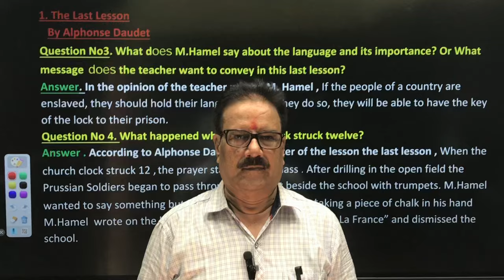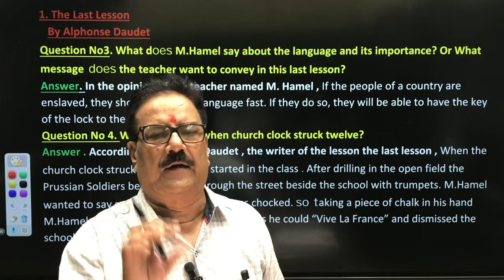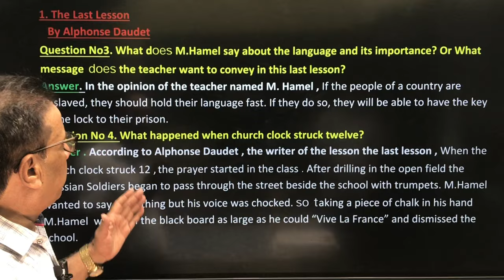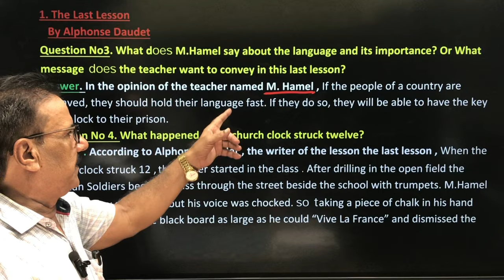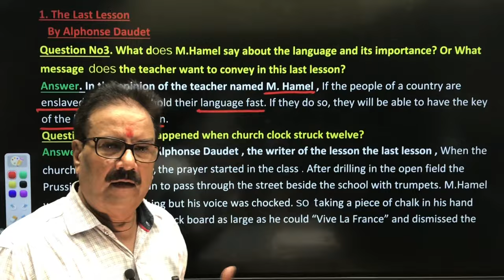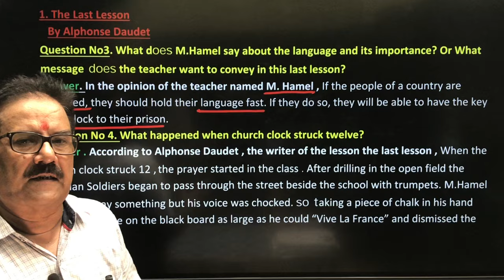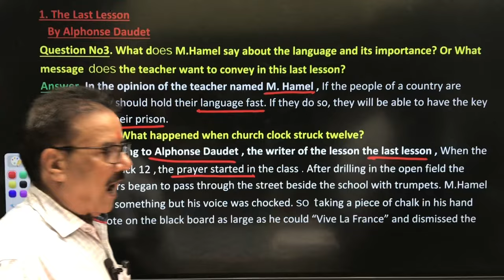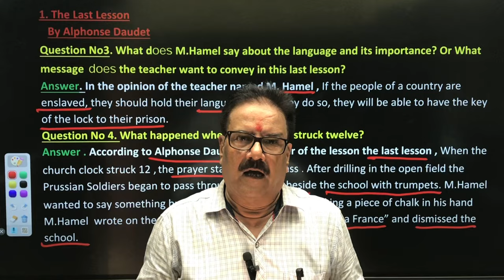The Last Lesson/Short Answer Part-2/लिखने की ट्रिक | ऐसे लिखना by pathak sir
Welcome to English by Pathak Sir
Your Ultimate Guide to Board Exam Success! 🎓📚

Are you preparing for your board exams and looking for expert advice, study tips, and the latest updates? You've come to the right place! Our channel is dedicated to providing students like you with everything you need to excel in your board exams.

What We Offer:

Expert Study Tips: Learn effective strategies to maximize your study time and improve your exam performance.
Comprehensive Revision: Access detailed guides and revision sessions for a range of subjects and boards.
Latest Updates: Stay informed with the latest news, announcements, and changes related to board exams.
Practice Questions: Test your knowledge with practice questions and mock exams designed to simulate real exam conditions.
Motivational Content: Find inspiration and encouragement to keep you focused and motivated throughout your study journey.
Whether you're looking for in-depth tutorials, quick revision tips, or the latest exam news, we've got you covered.

where your success is our mission! 🌟

Feel free to adjust the description to fit your channel's unique focus and personality.
Board Exam Study Tips
Board Exam Preparation Tips
How to Pass Board Exams
Board Exam Study Strategies
Board Exam Success Tips
Study Tips for Board Exams
Effective Board Exam Preparation
Board Exam Revision Tips
Board Exam Study Guide
EnglishBoardExam2025 (or the relevant year)